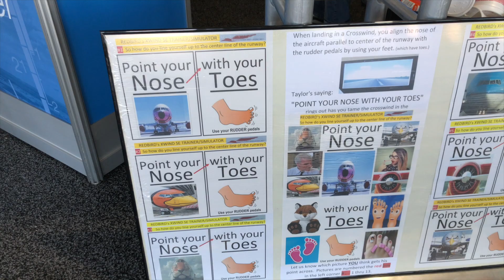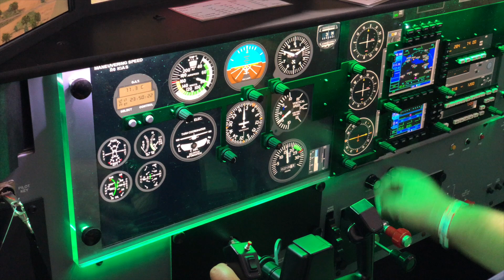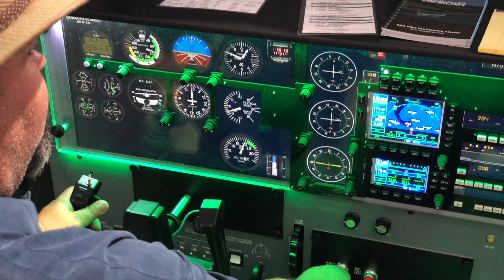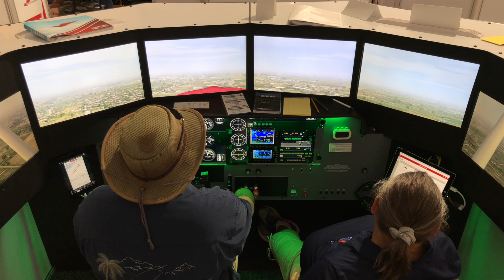Landing on a Carrier at Oshkosh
Mike Ladd heads to the Pilot Proficiency Center at AirVenture 2018 to get some one on one sim time with an instructor. It's a free activity and licensed pilot can do at the show and we take you along for the ride to see what it's like.